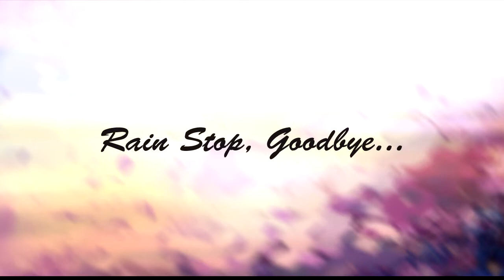[cover] Rain stop Goodbye [rideka & milkT]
I finally get another chance to do a duet with milkT, her voice is always so nice, and somehow mine kept changing with each cover. We both love this song a lot and we had fun singing it, hope to be able to do more ^A^

Illustrated by me
Video by milkT